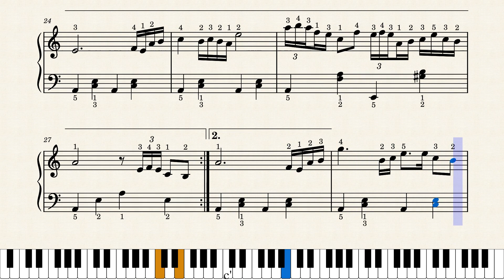奥飛騨慕情 by 作詞・作曲：竜哲也（初級ピアノ楽譜）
「奥飛騨慕情」の楽譜は初級者でも弾きやすく、ピアノの美しい旋律が魅力です。指番号も付いているので、初心者でも安心して挑戦できます。J-POPの楽曲なので、流行りの曲を演奏してみたい方にもおすすめです。

楽譜販売しております
mucome